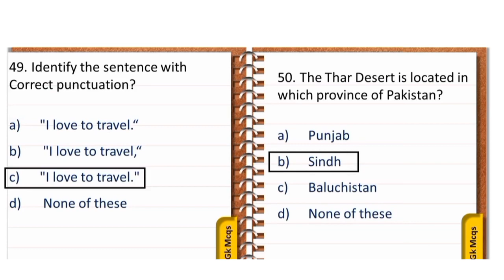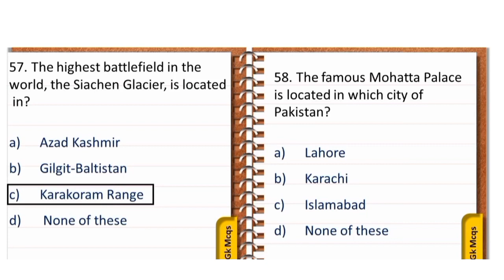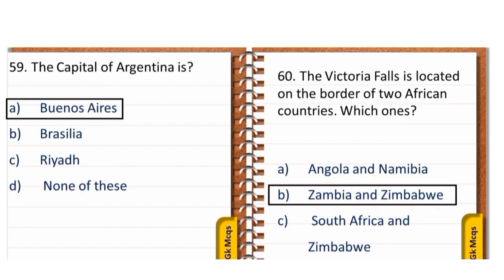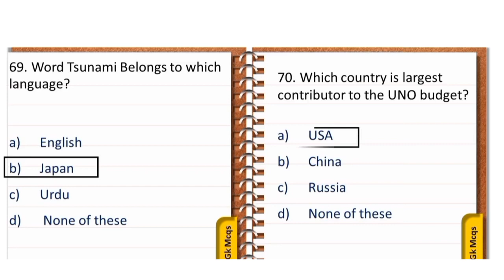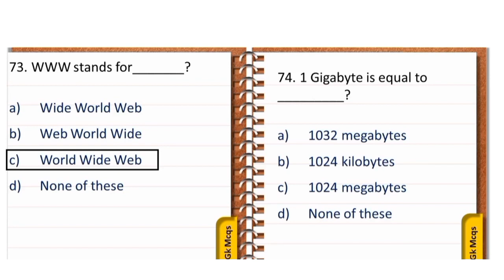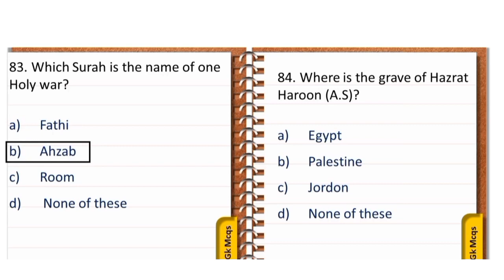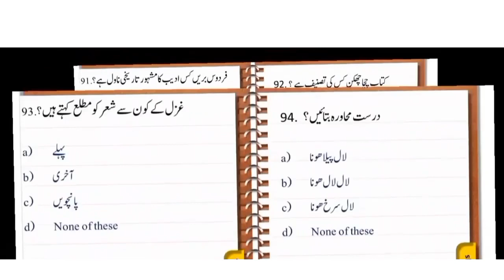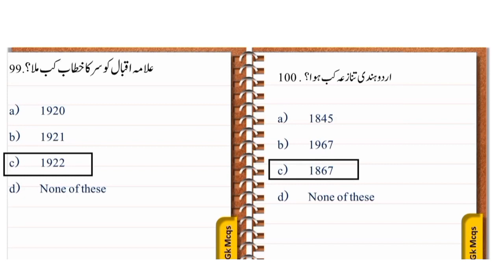TOP 100 MCQs 2024|| Most Repeated MCQs||2024 current affairs pak study studies repeated mcqs 2024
islmiat mcqs,
top ispmaic studies,
best islamic study,
islamic studies questions,
Holy Quran Pak mcqs,
top islmaiat questions,
islamiyat,
nimaz mcqs,
zaakat mcqs,
test preparation mcqs,
islamic study

Top 63 Islamic Study Mcqs for Competitive exams 2024
Islamic Studies MCQs FPSC NTS PPSC Islamiat Past Papers
Islamic Studies MCQs quiz test questions with answers for FPSC test, NTS PPSC SPSC KPPSC test preparation. Basic Islam quiz in multiple choice question (MCQ) format. These Islamic study quiz contains questions from basics of Islam and Sunnah, Prophets in Islam, Quran, companions of Prophet Muhammad (PBUH), Islamiyat and Islamic history. It also contains MCQs from FPSC NTS PPSC Islamiat past papers.

Top 33 Islamic Study Mcqs for Competitive exams 2024

islamic studies mcqs,islamic study mcqs,top islamic studies,important ispamic study,life of Holy Prophet SAW,Quran Pak questions,islamic history,test preparation mcqs,important islamic gk mcqs

Top 10 Pakistan & International Current Affairs 2024 for tests

important Current affairs for Air Force Test 2024,
Most Important Current Affairs Month of January          2024, 50 Important current affairs month of January          2024, 100 most impotent current affairs m/o  January          2024,